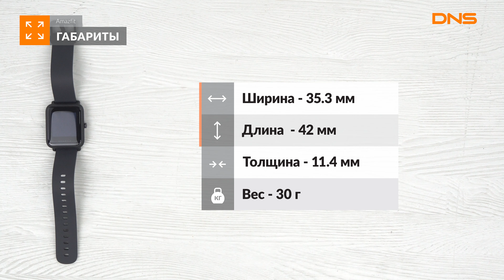Распаковка смарт-часов Amazfit Bip S Lite / Unboxing Amazfit Bip S Lite